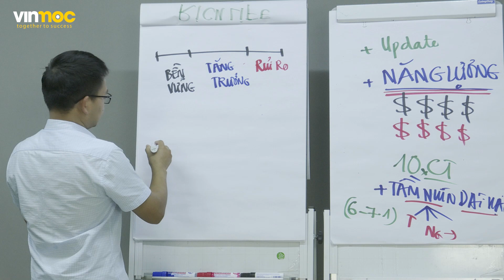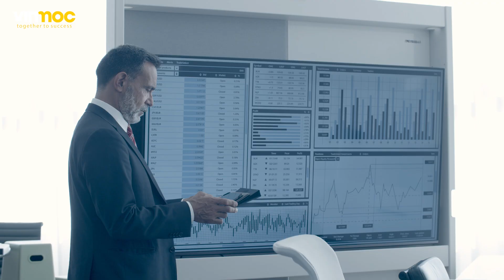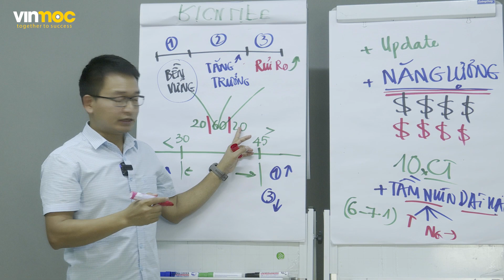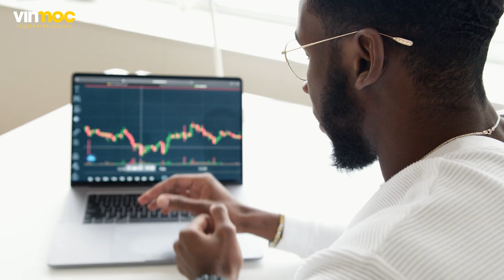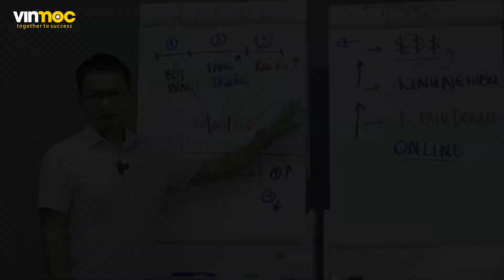[ENGSUB] Vốn ít đầu tư gì? Nên bắt đầu như thế nào? - Phạm Thành Biên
Có rất nhiều người hỏi Biên là: "Vốn ít thì nên đầu tư gì?"

Mỗi chúng ta đều bước đi từ kinh doanh khởi nghiệp, khi có một khoản vốn sẽ bắt đầu tìm kiếm kênh đầu tư để tạo thêm dòng tiền.

Thay vì mải mê theo đuổi các cơ hội đầu tư ngắn hạn, đối với những người có vốn hạn chế, nên tập trung vào việc phát triển kinh doanh của mình trước tiên. Việc này đòi hỏi sự tập trung, kiên nhẫn và chăm chỉ, nhưng có thể mang lại lợi nhuận bền vững và ổn định hơn trong tương lai.

Việc xây dựng một cơ sở kinh doanh vững mạnh có thể đặt nền móng cho tương lai và tạo điều kiện thuận lợi để tiếp tục đầu tư khi có cơ hội. Khi kinh doanh đã phát triển và có dòng tiền ổn định, bạn có thể cân nhắc đầu tư vào các lĩnh vực khác nhau để đa dạng hóa danh mục đầu tư của mình mà không cần lo lắng quá nhiều về nguy cơ mất mát vốn.

👉 Đăng ký chương trình RichLife - Thiết kế cuộc sống giàu có
👉 Tham gia 4 buổi Zoom MIỄN PHÍ "PHƯƠNG PHÁP XÂY DỰNG GIA SẢN TRIỆU ĐÔ" để giúp bạn có được lộ trình từng bước xây dựng nên một gia tộc THỊNH VƯỢNG
Video hướng dẫn mở TÀI KHOẢN đầu tư với PHÍ CỐ ĐỊNH
⚡ Những Playlist hay và được nhiều Nhà đầu tư quan tâm nhất:
(Đây là danh sách video cần thiết cho công việc Đầu tư của bạn, xem xong bạn nhớ comment những điều bạn học được xuống dưới video để nhớ lâu hơn)